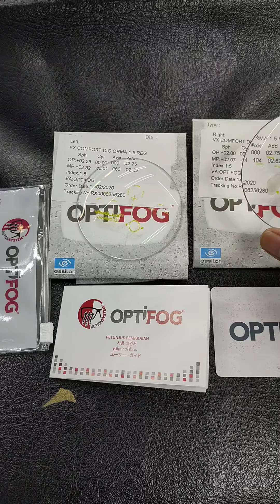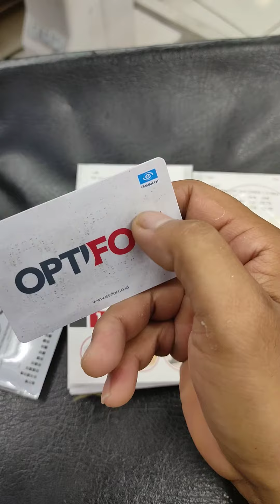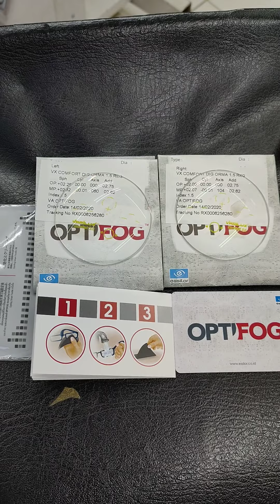REVIEW LENSA PROGRESIF VARILUX COMFORT 3.0 DIGITAL ANTIFOG.. 082111922228